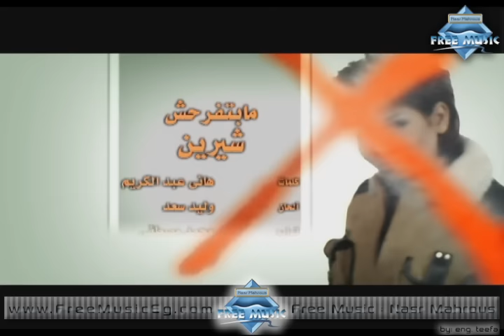Sherine - Mabtefrahsh (Music Video) | (شيرين - مابتفرحش (فيديو كليب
من ألبوم " فري ميكس 4" | 2005

كـلـمـات : هــانــى عــبـد الكــريـم
الـحـان : ولــيــد ســعــد
تـوزيـع : مـحـمـد مـصطـفــى
هندسة صوت وتسجيل ومكساج: أمير محروس
تم التسجيل والمكساج ب‏أستوديو : إم ساوند 2
إنتاج شركة: فري ميوزيك - نصر محروس
إخراج: نصر محروس

Lyrics | كلمات
مابتفرحش غير لفرحك
مابتحزنش غير لجرحك
مابتتعبش غير لصالحك
انت عايش ليك وبس
آه لو أبقى زيك انت
أعرف أفرح وابكي امتى
كنت عمري ما أحبك انت
يعني عمري ما كنت أحب
انت ايــــــه بتحب ليــــــه والحب عندك مايساويش
انت ايــــــه قلبك ده ايـــه بيدق بس عشان تعيش

الحياة عندك مراحل
اللي جاي زي اللي راحل
تمشي ليه لو لسة فاضل
حد تاني ماتجرحوش
بس وحياة حبي ليك
عمري تاني ما هبقى ليك
كل يوم فكرني بيك
آه يا ريتني ماعشتهوش

هي دي بداية النهاية
هرمي كل ماضيك ورايا
مش هتفرق يوم معايا
مهما قلت حبيبي إيه
واللي قلته عليك وعيدته
هوة ده اللي يادوب عرفته
واللي مش عارفاه هسيبه
حد غيري يقول عليه